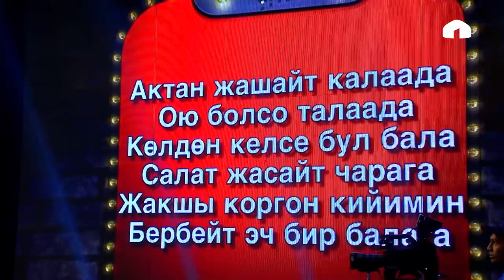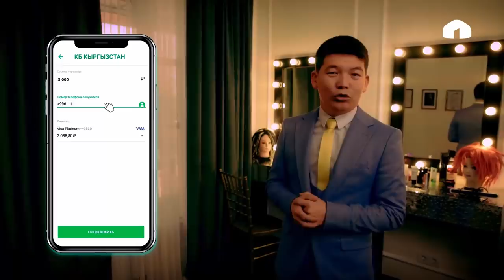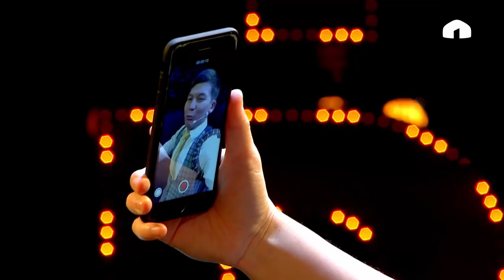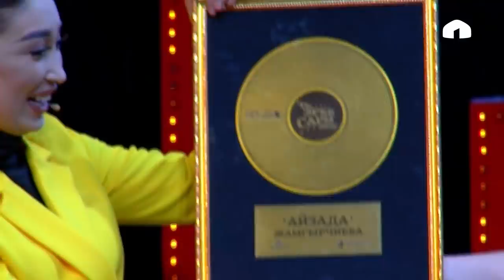Айзада менен Актанды байлап алып кыйнашты | Эрке Сары | 11 Чыгарылыш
Эрке Сары | 11 чыгарылыш |
1.1 Студия жана Коомдук Биринчи Канал биргелешип тарткан өзгөчө форматтагы жаңы музыкалык оюн-зоок программасы!

-Сценарий жазган: Мукаев Мыктыбек, Актан Рыскелдиев, Эрбол Тойгонбаев
-Алып баруучу: Актан Рыскелдиев
-Продюсерлер:  Асхат Табалдиев , Бахтияр Матянью
-Креативду продюсерлер: Болотбеков Данияр , Ростислав Ященко
-Монтаж/Цветокоррекция: Абай Исмаилов
-Режиссер: Алишер Хасанов

-Монтаж/Цветокоррекция: Абай Исмаилов
-Режиссер: Алишер ХасановЭрке Сары | 8 чыгарылыш |
1.1 Студия жана Коомдук Биринчи Канал биргелешип тарткан өзгөчө форматтагы жаңы музыкалык оюн-зоок программасы!

-Монтаж/Цветокоррекция: Абай Исмаилов
-Режиссер: Алишер Хасанов